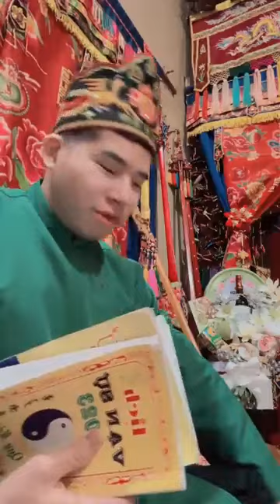THEN VĨNH HOÀNG CHUẨN BỊ LÀM LỄ